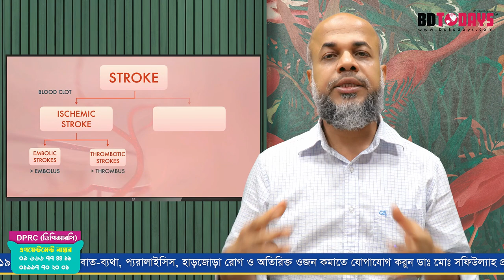স্ট্রোকের প্রধান কারন কি কি ? জেনে রাখুন । DPRC Hospital Ltd । Dr.Md.Shafiullah Prodhan | stroke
স্ট্রোকের প্রধান কারন কি কি  ? জেনে রাখুন । DPRC Hospital Ltd ।

✺আমাদের  এর ঠিকানাঃ-
DPRC
12/1 Ring Road, shyamoli Dhaka-1207, Bangladesh.
(ডিপিআরসি , 12/1  রিং রোড শ্যামলি ঢাকা-১২০৭ বাংলাদেশ)